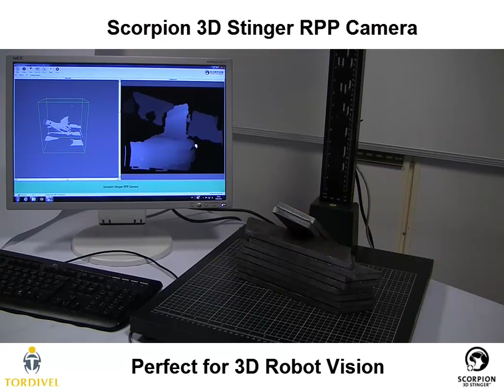3D Picking of Metal Parts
The Scorpion 3D Stinger Camera make 3D images in realtime. This concept video shows 3D metal part picking of metal parts.

The Scorpion 3D Stinger Camera captures 3D images in realtime. In this article we present the results from a student project coordinated by the norwegian automation company Skala Robotech. The scope of the project was to evaluate the feasibility of picking metal parts from a bin with Scorpion 3D Stinger for Robot Vision. Per Magnus Auby, Yngve Raknerud og André Østby from Oslo and Akerhus University College of Applied Sciences was the project participants.